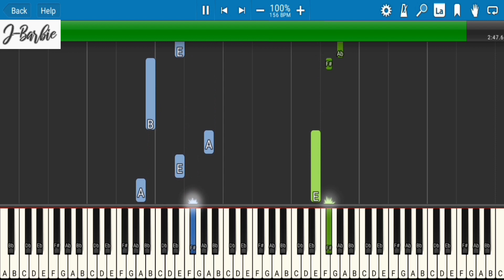The Wish I Wish Tonight - Barbie A Perfect Christmas (Piano Cover/Tutorial)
Piano Arrangement: J-Barbie